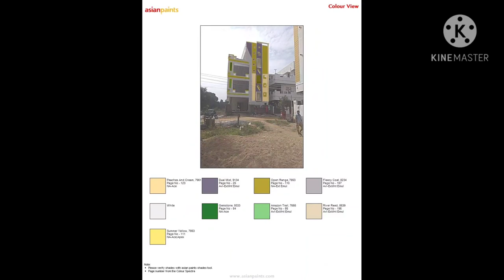suri painting work # exterior colours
house painting exterior colours